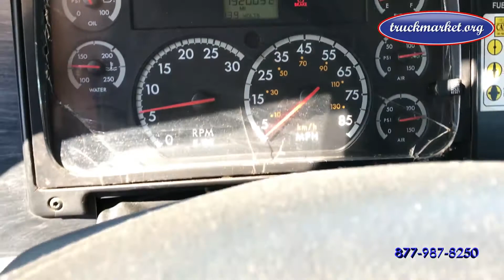2009 FREIGHTLINER COLUMBIA 120 For Sale